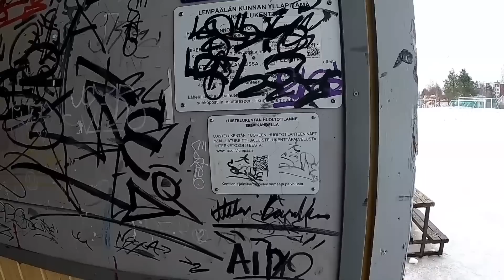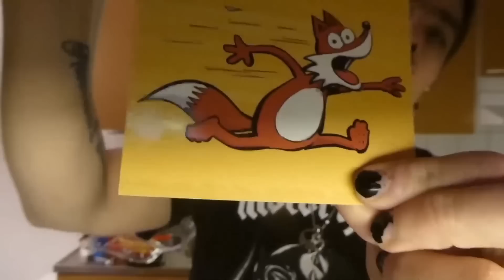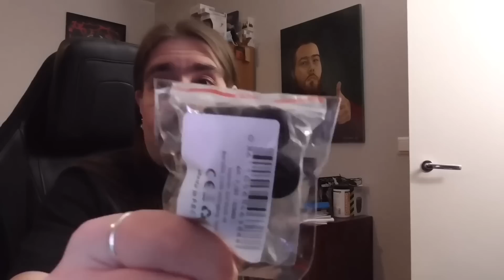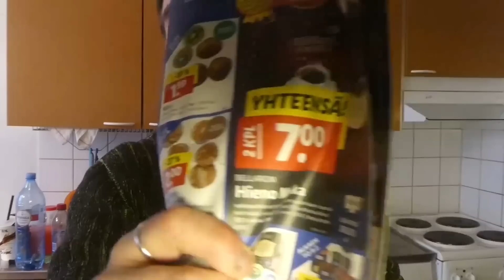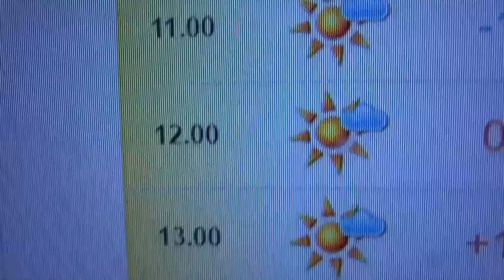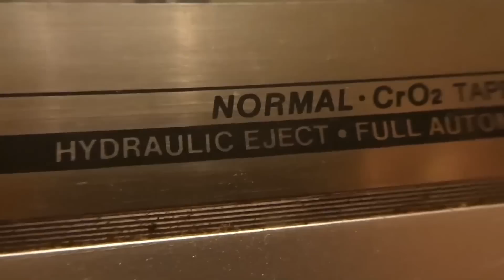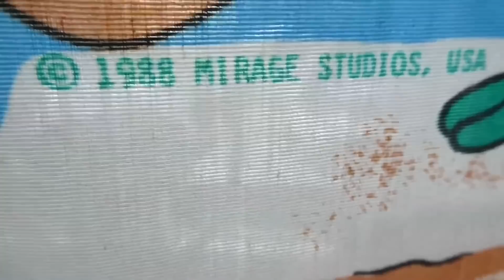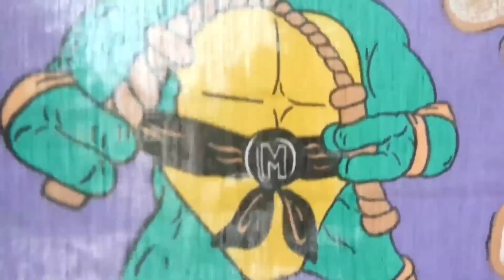Niilo22 - Kyyryilyt & Paasaukset (6.2.23 - 12.2.23)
Kotimainen pseudodokumentti.
Pääosassa: Mikael Kosola